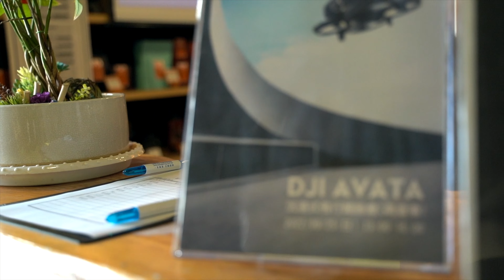DJI AVATA 沉浸式飛行體驗會｜高雄場 活動紀錄 聯強國際【WRGO】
AVATA體驗會大成功🎉
大家都很踴躍地嘗試呢！
都想飛飛看所謂的“ 沉浸式無人機 ”
不過DJI AVATA的魅力
豈是玩個一兩次就能滿足的🔥

這次沒參加到的朋友也別氣餒！
下一場體驗活動.

可就不是簡單飛飛囉😎

產品：AVATA
品牌：DJI
台灣代理：聯強國際

▸ WRGO實體店面
高雄店    - 苓雅區漢昌街73號
OPEN      - 早12:00~晚9:00
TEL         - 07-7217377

LINE      - @wrgo (前面記得加@喔)